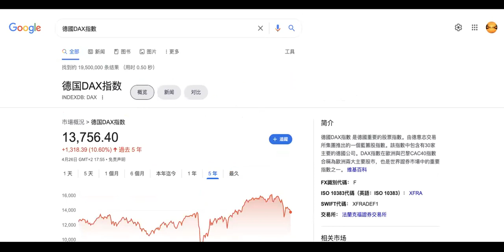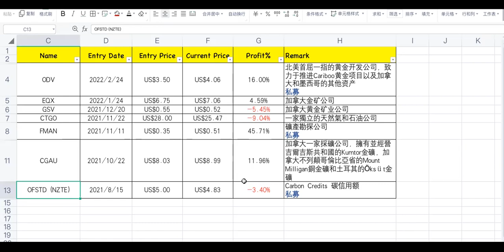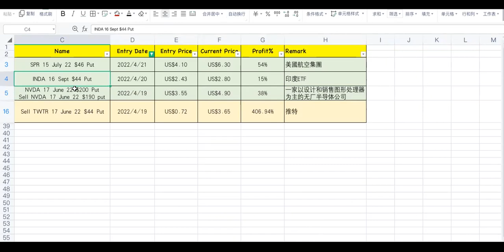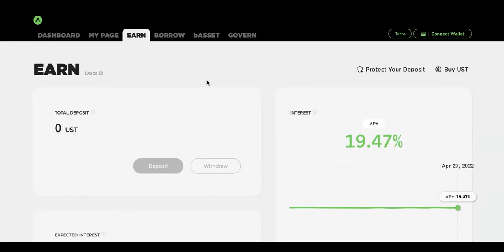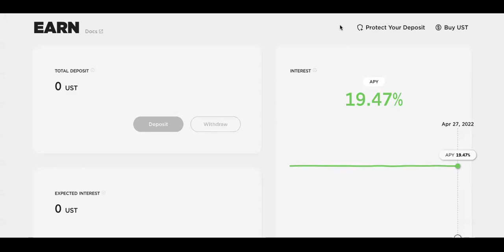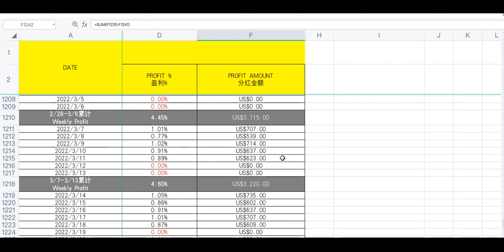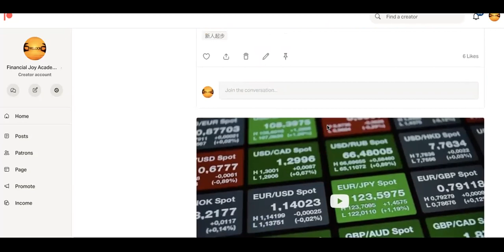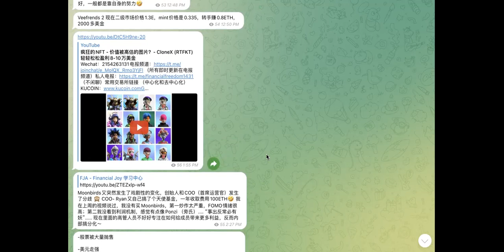要进入经济衰退期了？！熊市的生存空间在哪里？！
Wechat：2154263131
（所有即时更新在电报频道）

Pancakeswap: pancakeswap.finance

Register Link 注册链接
CFX​​​​​​ - CASH FOREX GROUP

CFX是整个项目圈（MLM）里相对来说最安全稳定的国际项目，能创造相对稳定的资金流！玩任何高风险赌博游戏项目以及DeFi,建议手上有一个安全度高的项目作为打底项目！

创建资金流管道，是最终目的，也是达到财务自由的唯一方式！

任何投资都有风险！做好风险管控才能成为赢家；投资的金额必须是自己能够承担风险的！